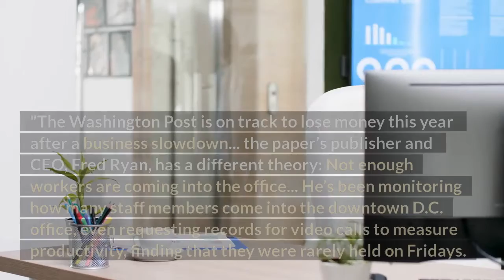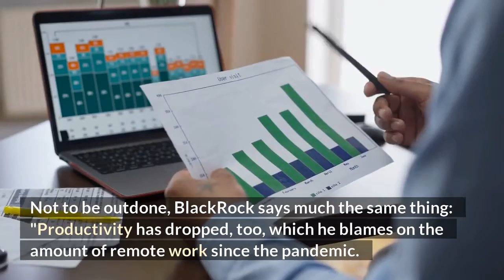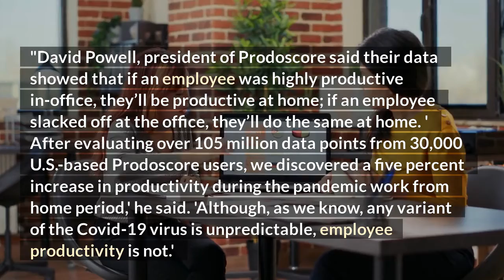Inflation Caused By... Remote Work?!?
In a crazy case of the corporate blame game, working from home is being blamed for inflation. Good grief.

Video created by Pictory. All images are provided and licensed with paid subscription.